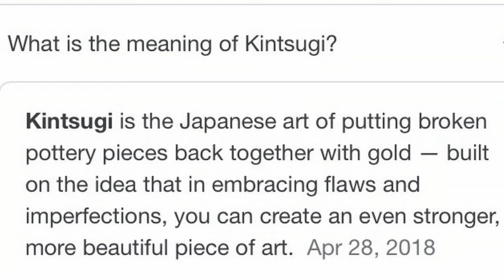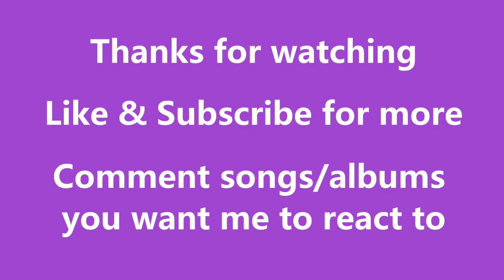Kintsugi by Abstract Reaction Video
Abstract's newest album, Kintsugi, is out everywhere and needs to added to your playlists. It has something for everybody on this album. This is hands down one of the best albums I have ever heard, from start to finish. Abstract puts everything into the music, the promotion, the creation, and more. It shows with this album, and all of the other unique things that make him a stand out artist. Enjoy!

Here I talk with the music artists that I post, to hear their story and perspective on a variety of things such as music, life, music industry, and more!

New playlists coming soon!

The intentions of SleptOnSounds is, and always will be, to help the music artist. Enjoy!